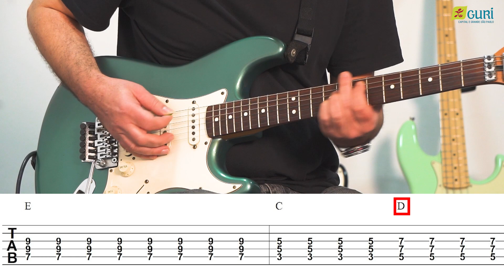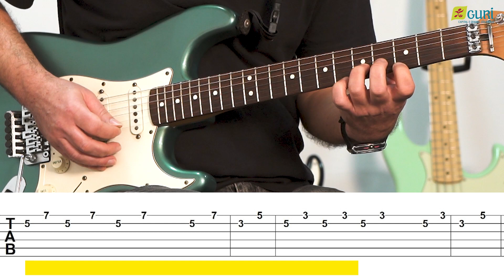Tocando com o GURI | Como tocar Que País É Esse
Alô, Gurizada!

Na série "Tocando com o Guri", você aprende novas músicas para aumentar seu repertório. No episódio de hoje, vamos tocar "Que País É Esse"!